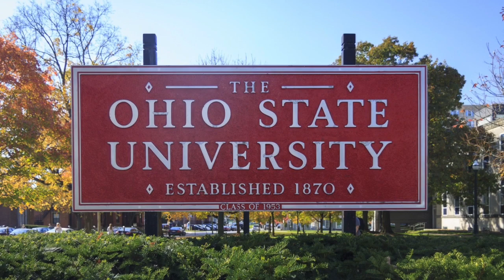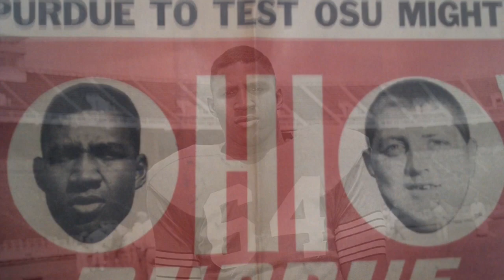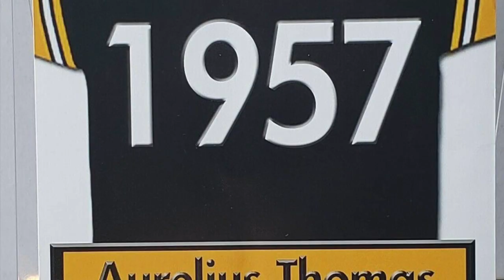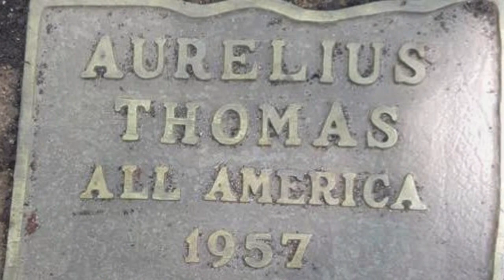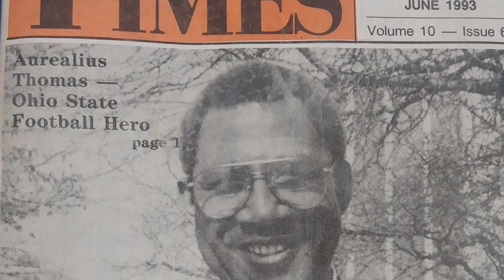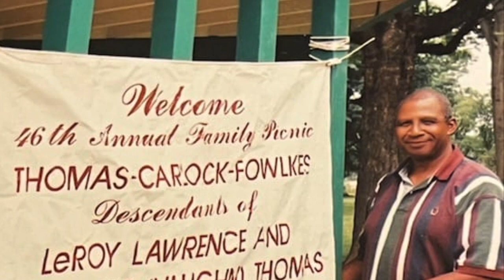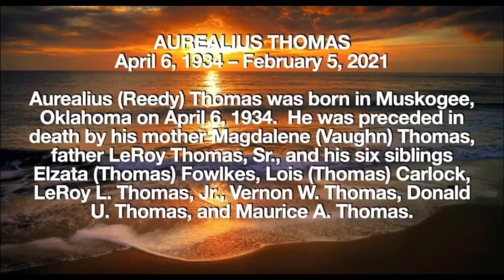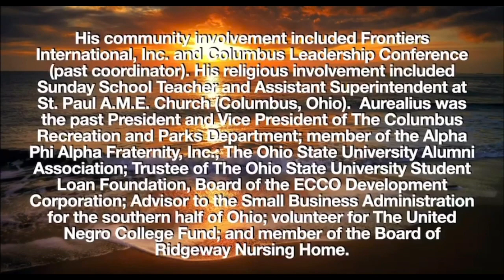AUREALIUS THOMAS | Ohio State All American 1957 | Among U.S.A's first African American All Americans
Aurealius Thomas- The Ohio State University All-American 1957 Among Major College Football's First African American All-Americans